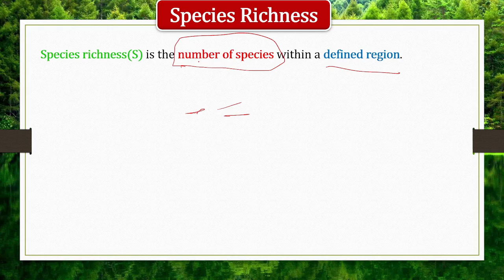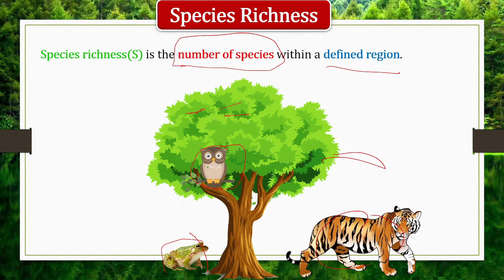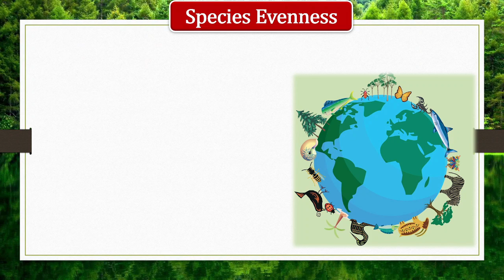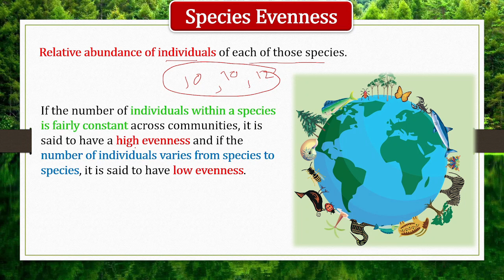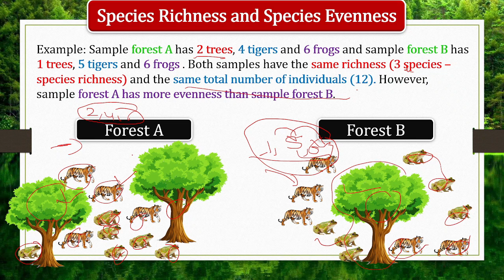Species Richness and Species Evenness | Environment and Ecology | Biodiversity | जैवविविधता | upsc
Environment and Ecology - पर्यावरण व पारिस्थितिकी
Species Richness
Species richness(S) is the number of species within a defined region.
Tropical rainforests in the terrestrial ecosystem and coral reefs in the marine ecosystem have the highest degree of species richness.

Species Evenness

Relative abundance of individuals of each of those species.
If the number of individuals within a species is fairly constant across communities, it is said to have a high evenness and if the number of individuals varies from species to species, it is said to have low evenness.
Low evenness indicates that a few species dominate the site.
Example: Sample forest A has 2 trees, 4 tigers and 6 frogs and sample forest B has 1 trees, 5 tigers and 6 frogs . Both samples have the same richness (3 species – species richness) and the same total number of individuals (12). However,
sample forest A has more evenness than sample forest B.

अगर आपकी परिस्थितियां ऐसी है की आप चाहते हुए भी हमारा सपोर्ट नहीं कर पा रहे तो कोई बात न आप हमारे चैनल को लाइक, शेयर और सब्सक्राइब करना न भूलें। यह भी हमारे लिए एक बड़े सपोर्ट से कम नहीं।

 @StudyIQ IAS
 @Drishti IAS
 @Unacademy UPSC Hindi
 @Khan GS Research Centre